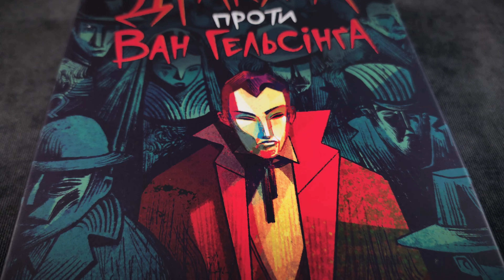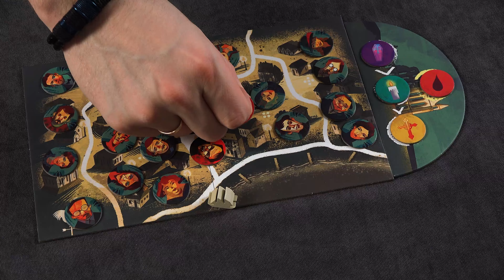Дракула Проти Ван Гельсінґа Настільна Гра Огляд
Настільна гра Дракула Проти Ван Гельсінґа - це дуельна гра, у якій кожен із гравців візьме на себе роль одного із культових персонажів романів про жахіття. Якщо задачею  Ван Гельсінґа буде нанести дванадцять пошкоджень Дракулі, то у вампіра буде трішки інша мета, або перетворити чотирьох селян на кровососів у одному із районів міста, або ж дожити до кінця, тобто не стати жертвою протягом п'яти раундів. У настільній грі Дракула Проти Ван Гельсінґа використовується знайома нам механіка взяток, де гравці будуть замінювати карти на своїй руці, намагаючись створити найсильнішу комбінацію, яка наприкінці раунду і буде порівнюватись із комбінацією противника за певними правилами .
Більш детально познайомитись з настільною грою Дракула Проти Ван Гельсінґа ви зможете переглянувши цей огляд.

Підтримати канал можна за наступними реквізитами:
Звичні методи ;)
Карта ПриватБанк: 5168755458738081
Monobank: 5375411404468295